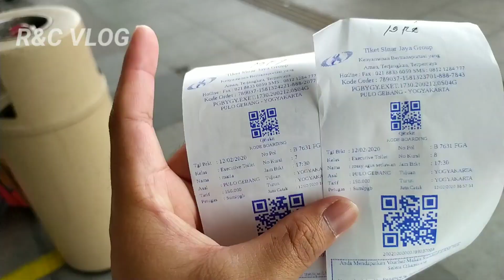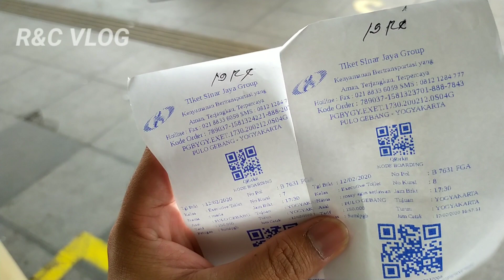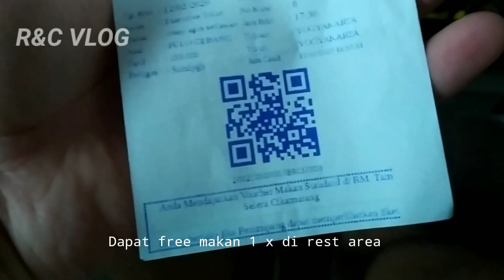Bus Jakarta ke Yogjakarta, harga ekonomis fasilitas EXECUTIVE "Bus SINAR JAYA'